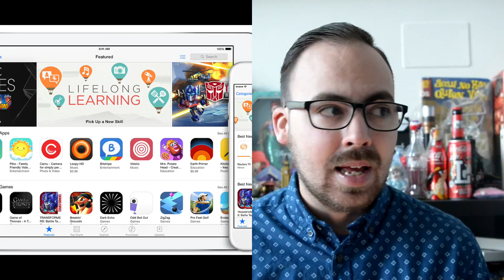Rumores & Actualidad Apple | Dark Mode, Apple Music, Live Photos, Jet White, iOS 10, App Store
Nueva entrega semanal de RUMORES Y ACTUALIDAD APPLE donde repasamos las últimas noticias y rumores del mundo de la manzana mordida. Cada lunes, nueva entrega

NUESTRAS LISTAS